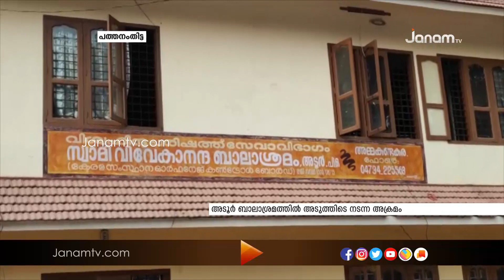അക്രമം ആസൂത്രിതമെന്ന് സംശയിക്കുന്നതായി ബാലാശ്രമ അധികൃതർ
അടൂർ ബാലാശ്രമത്തിൽ അടുത്തിടെ നടന്ന അക്രമം ആസൂത്രിതമെന്ന് സംശയിക്കുന്നതായി ബാലാശ്രമ അധികൃതർ

News anchor :SYAM  BABU KOROTH